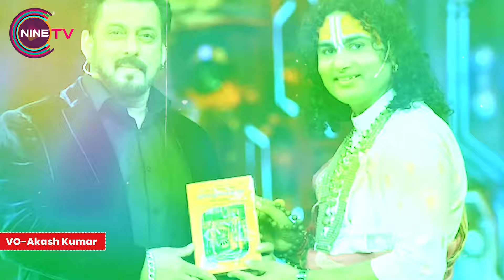Bigg Boss 18 में Aniruddhacharya की Trolling से माफी तक का सफर!